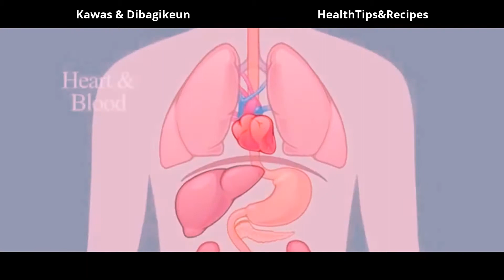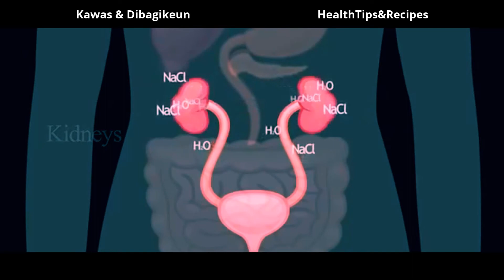Manfaat Kaséhatan Luar Biasa Ramadan Puasa 2017 | Ramadan Fasting Health Benefits Sundanese Sub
Ramadan Fasting Health Benefits Sundanese Subtitles. Kauntungan kaséhatan luar biasa tur miraculous puasa 2017: berkah Ramadan ka sadaya kaum muslimin di sakuliah dunya ti tips kaséhatan & resep. Kauntungan kaséhatan puasa

Ogé kauntungan spiritual, puasa ogé ngawengku loba mangpaat kaséhatan

Beristirahat dina sistim digésti mah
Ngawenangkeun keur cleansing na detoxification awak
Nyieun putus di pola dahar, bari bersinar sorotan dina éta
Ngamajukeun kajelasan méntal gede
Cleanse jeung dudung "nyangkut" pola emosi
Ngakibatkeun rasa lightness fisik, ngaronjatna tingkat énergi
Ngamajukeun hiji stillness batin, enhancing sambungan spiritual

Épék fisik puasa

Puasa geus disebut "mujijat cageur" kusabab daptar kaayaan fisik ningkat ku puasa téh panjang jeung variatif. Dicutat paling sering aya alergi, rematik, gangguan pencernaan sakabeh rupa, kaayaan kulit, panyakit cardiovascular, sarta asma. (Tingali di dieu pikeun informasi leuwih dina kauntungan kaséhatan fisik puasa jeung kaayaan spésifik.) Sabab puasa initiates mékanisme penyembuhan awak sorangan, sagala panyakit enteng bisa némbongkeun pamutahiran.

Puasa frees up énergi jadi penyembuhan bisa dimimitian

Puasa mangrupakeun ubar keur nawarkeun racun éndah pikeun dawam leuwih-indulgences urang. Aya lepat sareng ngarasakeun kadaharan urang, tapi kaleuwihan dahareun dina dasar kontinyu teu nyieun hiji beungbeurat pikeun awak. Nalika eta kedah ngadamel langkung ti anu nyaman jeung luyu keur éta, éta bakal sangsara.

Ngabayangkeun jam gawé kumaha anjeun ngarasa lamun nu nuju dibikeun beban-langkung karya badag ti anjeun tiasa ngadamel dina poé 8-10 jam anjeun, leuwih ti anu nyaman jeung luyu pikeun judul proyek Anjeun (atawa tingkat gaji). Anjeun dina kaayaan duress. Tapi anjeun bakal Cope. Anjeun kudu Cope. Anjeun kudu nyieun kaputusan. Anjeun hadir kana pangpentingna sarta urgent tina urusan na sisihkan jalma nu bisa antosan for lain beurang.

Ieu téh naon awak urang ngalakukeun nalika aranjeunna geus overworked; aranjeunna keun hirup tandang for lain beurang. Tugas naon bisa ditunda bakal. Sarta beuki usaha anu kasusun loba di aranjeunna dina unggal meal- atanapi snack-waktu, naha maranéhna geus siap atawa henteu. Ieu téh naha puasa téh kado geulis anjeun masihan ka diri. A vacation pikeun weary, overworked, awak anjeun handapeun-ngaapresiasi.

Salila puasa, urang istirahat Sistim kami ti onslaught tetep stuffs dahareun. Urang biasana pikir dahareun saperti méré kami tanaga, sangkan bisa cara anyar tina pamikiran ngartos kumaha kadaharan urang dahar sabenerna ngabutuhkeun tanaga. Digesting, kudu asimilasi sarta metabolizing-ieu kagiatan merlukeun hiji deal gede tanaga. Eta diperkirakeun yén 65% tanaga awak kudu diarahkeun ka organ pencernaan sanggeus tepung beurat.

Ngosongkeun énergi ieu sareng eta bisa diverted mun penyembuhan na recuperation. Eta bisa detox jeung sél perbaikan, jaringan jeung organ, ngaleungitkeun racun asing ogé wastes métabolik alam (anu oge racun) dihasilkeun malah ku sél cageur urang.

Na ieu téh naon awak bakal ngalakukeun salila gancang. Eta bakal ngamangpaatkeun waktu éta sarta énergi pikeun ngalakukeun sababaraha housecleaning. Overloaded, sistem overworked, bisa leres ngadamel sagala racun, geus nyimpen sagala excesses dina jaringan dimana maranéhna bisa diurus engké. Ieu téh salah sahiji kauntungan kaséhatan hébat puasa di nu eta nawarkeun kasempetan ieu maénkeun "nyekel up".

Puasa sorangan teu merta a "cageur" for teu nanaon. Naon hancana geus "Nyetél tahap" atawa jieun lingkungan nu penyembuhan bisa lumangsung. Awak urang nyaho kumaha carana dudung sorangan. Urang ngan kudu "meunang kaluar ti jalan", sarta ieu hartina dina sagala tingkatan mahluk urang. Puasa boga cara of rebalancing kami on sadayana tingkat maranéhanana.

Fisik, puasa téh ti manfaat tinggi kana kasakit degenerative kronis nu plaguing populasi urang na anu ubar modern nyaeta dina leungitna cageur.

Kauntungan méntal jeung emosional puasa

Kusabab puasa ngaronjatkeun kajelasan méntal sarta fokus, éta bisa jadi alat dina kahirupan anjeun pikeun masihan anjeun gede kabebasan, kalenturan, sarta énergi meunang dipigawé hal na proyek nu penting ka anjeun.

Loba fasters ngalaman manggihan eta mantuan pikeun ngamajukeun iraha maranéhna butuh hiji dorongan tambahan pikeun proyék utama atawa deadline, e.g. Nulis paper a, Nyiapkeun pikeun presentasi badag, lalaki siap pikeun perjalanan panjang. Seniman jeung panulis sering ngobrol ngeunaan baheula dahareun salila inspirasi kreatif hébat; yén éta mantuan tetep moméntum akang. (Sanajan, beginners kudu miélingkeun yén ieu moal jadi kasus di hareup. Ulah gancang pikeun acara badag dugi anjeun beuki pangaweruh ngeunaan réaksi puasa anjeun, sarta anjeun yakin moal meunang hiji "detox lieur "atanapi sapertos.)